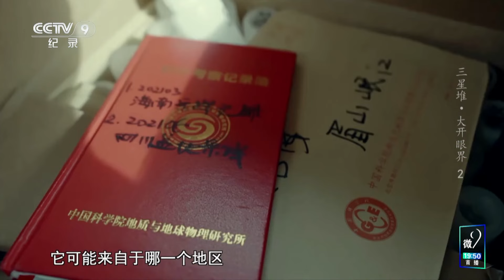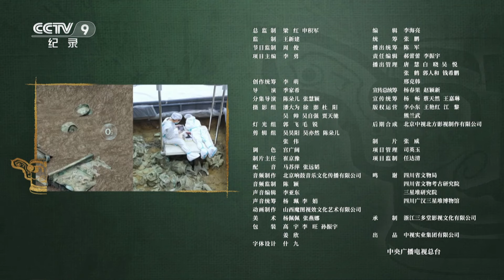《三星堆·大开眼界》象牙千年“回乡”路：三星堆出土众多象牙 这些象牙到底从何而来？EP02【CCTV纪录】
本期内容：三星堆8个祭祀坑里面有6个都覆盖了象牙，这是世界上同时代青铜时期出土象牙最多的遗址。为了了解三星堆里出土的象牙到底从何而来，唐自华从三星堆象牙中分析出它的锶同位素的组成，并将其与全国的底图进行比较，来判断它可能来自于哪一个地区。

■□节目简介■□
大开三星堆的文物之“眼”，用第一人称讲述古蜀国的故事；以科技之“眼”，用现代高科技手段了解新的考古信息。